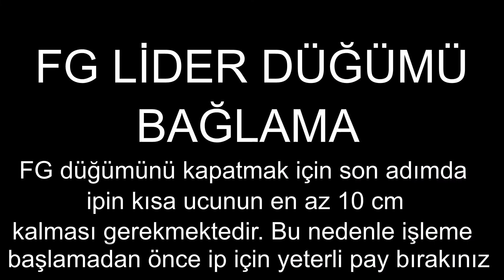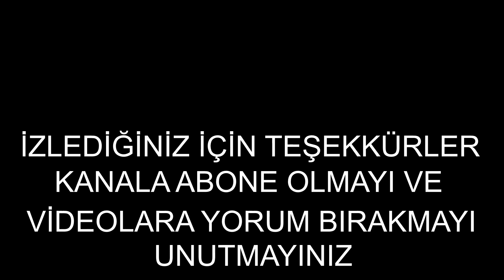AMATÖR BALIKÇILIK SEVDALILARI İÇİN HAZİNE DEĞERİNDE BİR VİDEO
Balık sevdalıları bilirler ki, lider düğümü sağlam değilse balık kaçar ve kaçan balık mutlaka büyüktür.

Bu videoda güçlü bir lider düğümü nasıl bağlanır sorusuna basit ve etkili bir çözüm bulmanız mümkün.

İyi seyirler...